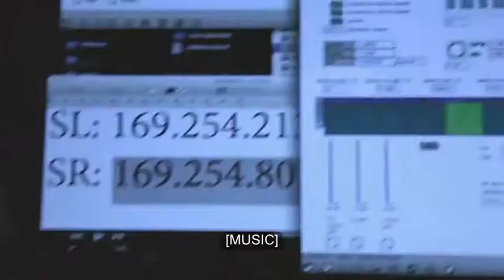The Impact of UVA Arts